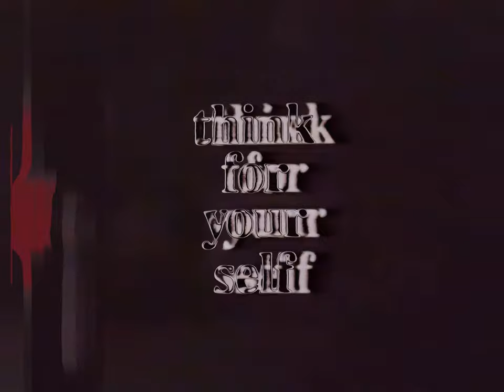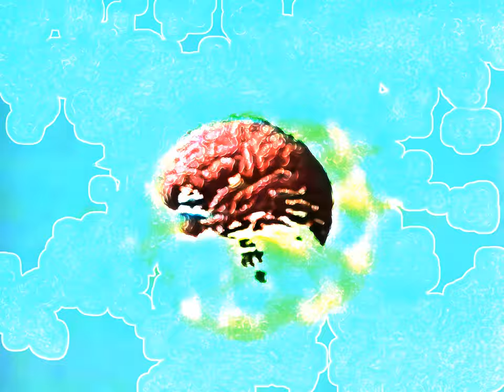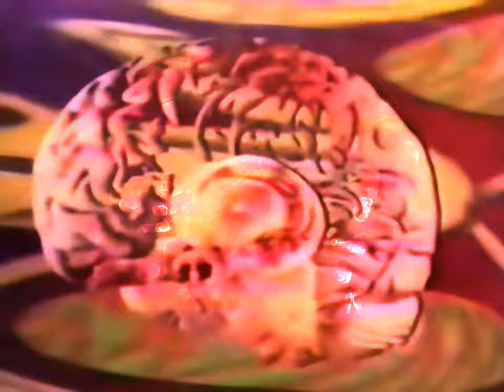Timothy Leary - How To Operate Your Brain (In 21 Century) [4K]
In honor of Timothy Leary and anniversary 100 years since his birth I made the remastering and visual upgrading of "How To Operate Your Brain".

For the first time ever you can watch this cyberdelic lecture in 4K.
The original 640x480 video was evolved by artifical neural networks to 2560x1920.
The original audio track was denoised and remastered.

Enjoy the message!
Think for yourself
23

Subtitles by Ibsorath